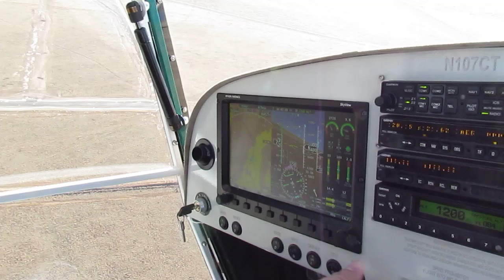Kitfox landing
Landing KAEG in Albuquerque, NM  wind 310@21ktsG28. Kitfiox handles it like a champ.